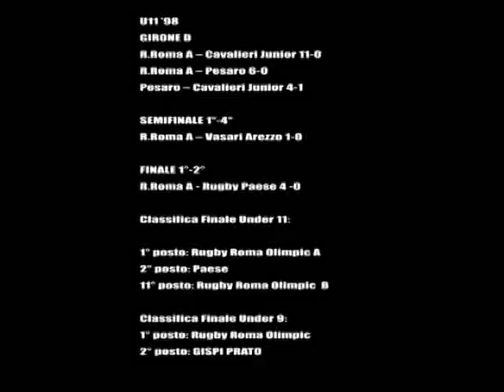Rugby Roma Olimpic al Torneo Denti a Prato (Short)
Vittorie dell'Under 11 e Under 9 al Torneo Denti. la Rugby Roma Olimpic fa il bis dopo la tripletta di Arezzo.